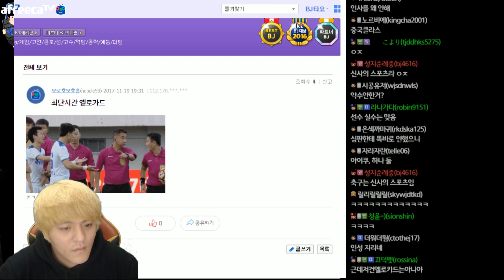최단시간 경고 카드를 받은 선수